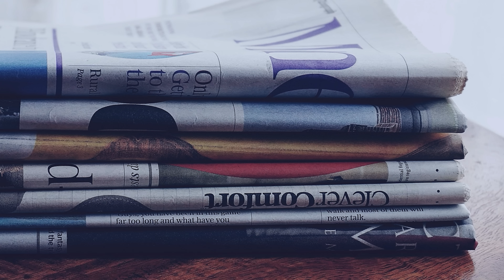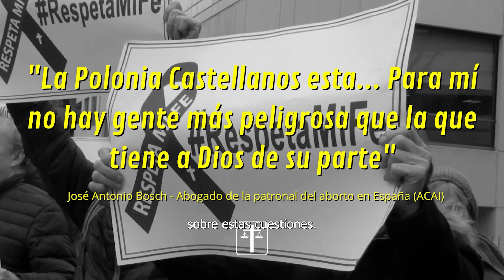Feliz Navidad: La victoria contra ACAI, contada en primera persona por Abogados Cristianos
El equipo de Abogados Cristianos relata la victoria contra ACAI, la patronal del aborto que engloba 32 centros de aborto en España y que ha sido condenada por el Tribunal Supremo por engañar a las mujeres sobre las secuelas del aborto.
¡Colabora con nosotros!